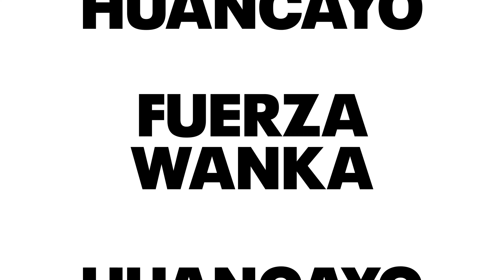¡Somos la fuerza del cambio!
¡LaFuerzaDelCambio nos impulsa a asumir retos! Por eso, escalamos el esfuerzo de construir una propuesta innovadora y con impacto social, desde un campus en Huancayo a cuatro campus en Arequipa, Lima y Cusco.